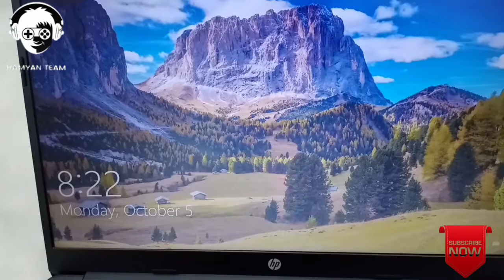HPLAPTOP HP 15s Core i3 10th Gen Unboxing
HP 15s Core i3 10th Gen - (4 GB/1 TB HDD/Windows 10 Home) 15s-du2069TU Thin and Light Laptop

My Gears:

Tripod Stand:

Produced By : HAMYAN TEAM
Directed By : Alyan & Hamza
Concept By :Alyan